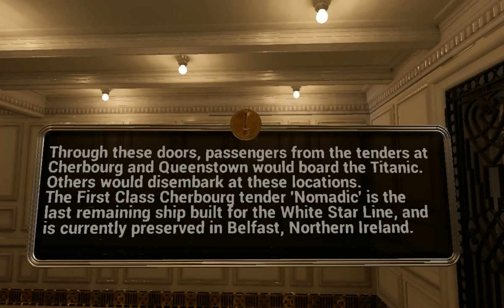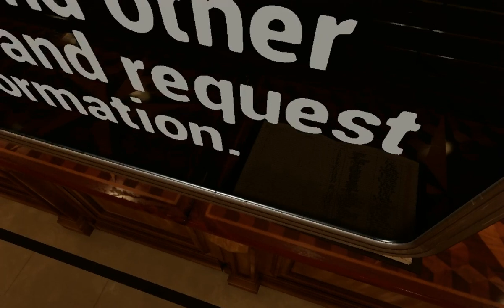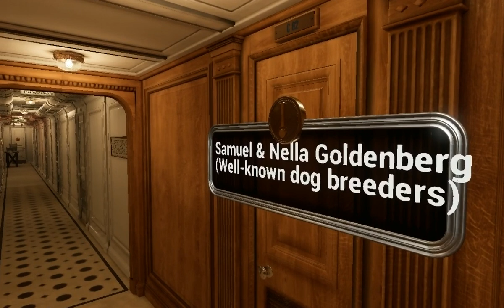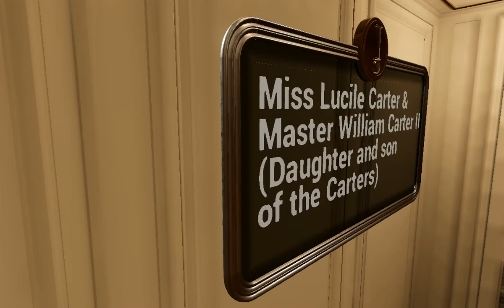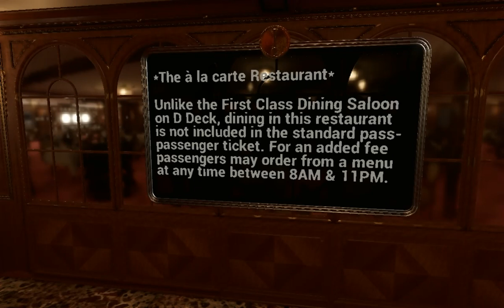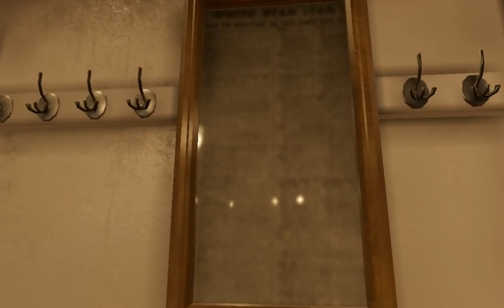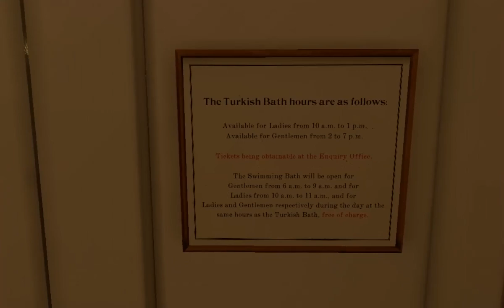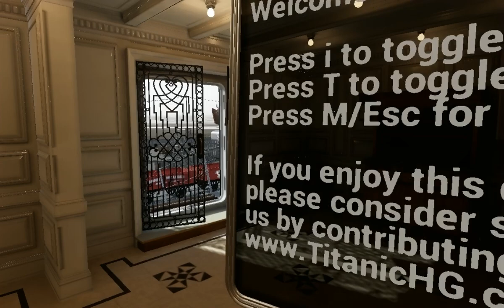Titanic Honor and Glory DEMO PC - (Gameplay) Una demo fantástica con todo lujo de detalle 😲🥰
Ya había mostrado un juego no hace mucho sobre el Titanic pero esto que encontré es maravilloso. A pesar de mi PC de bajos recursos pude hacer funcionar esta hermosa demo del juego "Titanic Honor and Glory" que actualmente esta en desarrollo ya desde hace varios años, lo que ha llevado un tiempo razonablemente entendible teniendo en cuenta que el equipo de desarrollo esta formado por muy pocas personas, además han querido (y lo están logrando) plasmar cada minucioso detalle del buque y su atmósfera.

Disculpen en las partes donde se bajan los FPS. Podía bajar la calidad mas aún pero quería que se viera lo mejor posible dentro de las posibilidades de mi PC.🙏

En el pie de cada descripción mas abajo, tanto de esta demo "DEMO3" como de su otro proyecto mas ambicioso llevando todo lo de la "Demo 3" a una nueva mejora con graficos detallados con la ultima tecnología en esta demo "Porject 401", les dejaré los links correspondientes para que ustedes mismos puedan descargar y probar en sus pc obviamente mejores que el mío y además el que desee pueda colaborar con los desarrolladores para que el proyecto se pueda terminar pronto.

CAPITULOS:
0:25 Llegando en tren al puerto de Southampton.
1:40 Primer contacto visual con el RMS Titanic.
4:00 Llegando a pie donde el RMS Titanic nos espera para abordar.
8:10 Antes del abordaje damos una ultima mirada externa al imponente buque.
4:43 Estamos a bordo!
10:30 Cubierta "D" La cubierta del salón primera clase 11:57, los ascensores de primera clase, sala común de tercera clase, estancias de los maquinistas, pasillo de camarotes de primera clase, además de los baños para damas y caballeros paralelamente ubicados.
16:03 Escalera de cubierta "D".
19:20 Cubierta "C" llamada la cubierta de refugio donde se encuentran principalmente camarotes de primera clase 29:30 y los espacios del personal como el comedor de 35 personas  y la recepción del comedor mas grande para los fogoneros para 87 personas. Por otro lado se hallaba el área para no fumadores, sala de segunda clase o librería y una barbería de servicio completo y finalmente el hospital de la tripulación 31:17 así como también la sala de oficiales Marconi y oficiales postales 32:41.
33:57 Cubierta "B" llamada también la cubierta del puente. Veremos las cabinas de administración, camarotes mas lujosos para la primera clase así como el acceso al restaurante Á la Carte y algunas mesas fuera del restaurante francés Café Parisien 40:51.
41:16 Cubierta "A" mejor conocida como la cubierta de paseo, con su impresionante escalera central bajo la gran cúpula de cristal. Se encuentra la sala de fumadores para primera clase, a los lados las salidas hacia las cubiertas exteriores. Una vista interior del camarote de Thomas Andrews el constructor del Titanic 43:26. Entrada al Café Parisien 46:42 hermosamente decorado y equipado con el estilo francés de la época. Y la entrada al Retaurante Á la Carte 49:04.
55:00 Cubierta "E" denominada también como cubierta superior, era principalmente ocupada por la tripulación con sus alojamientos y comedor así como los camarotes de segunda clase y tercera clase. Un largo pasillo, de más de 100 m de largo y denominado por los marineros como "Scotland Road", alojaba los antes mencionados camarotes, baños 1:02:15, comedor 59:00 y las salas de maquinas 1:04:16.
1:10:21 Cubierta "F" era el área destinada a los alojamientos de toda la tercera clase y parte de la segunda clase así como los camarotes del servicio 1:11:05 y una pequeña área aun destinada a primera clase donde se encontraban los baños turcos 1:11:45 así como también estaba el baño eléctrico 1:14:31 y la piscina (lamentablemente solo la podemos ver a lo lejos porque aun no esta terminada esa sección) 1:14:47.
FALTA la cubierta "G" en la demo.

Descripción DEMO3:

THG es un videojuego actualmente en desarrollo cuyo objetivo es recrear todo el RMS Titanic con impresionantes detalles visuales e históricos. Y nos referimos a TODO el barco. Con un enfoque en el diseño del Titanic y contando su increíble historia, THG también contará con un MODO DE HUNDIMIENTO en tiempo real donde podrá experimentar uno de los eventos más famosos de la historia desde la comodidad de su hogar o en Realidad Virtual. Otras características están en desarrollo y se anunciarán más adelante.

Descripción PROJECT 401:

Lo que comenzó como una pequeña demostración de THG se ha convertido en un increíble proyecto propio. TITANIC: PROJECT 401 podría verse como una vista previa de lo que vendrá para THG, ya que los jugadores pueden explorar más del 40 % del RMS Titanic con nuestro impresionante detalle visual. ¡Se incluirán algunas características pequeñas cuando lancemos PROJECT 401 en Steam! Esperamos tener más información sobre su lanzamiento pronto.